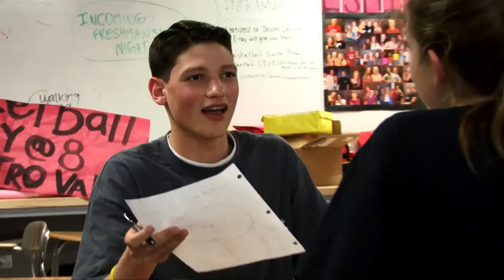Mr Mustang 2012 Promo